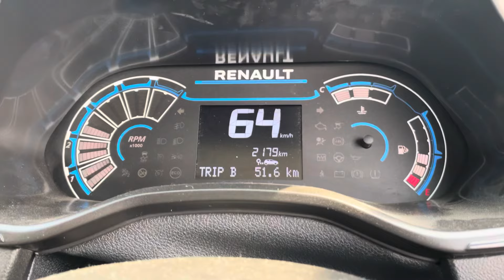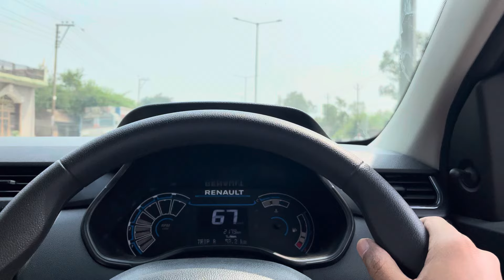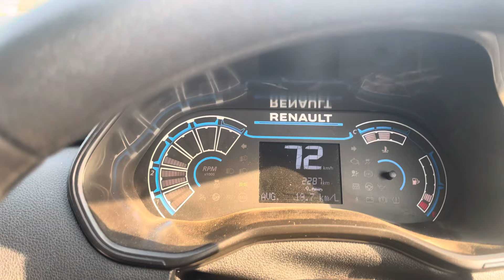Renault Triber 2024 black ❤️ 150 km का सफ़र ट्राइबर के साथ ✅ Mileage MID ka Trika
Renaulttribermileage
triberaverage
1. Difference between Mileages and Average
 2. How to get More average